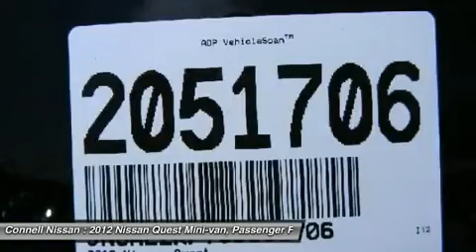2012 NISSAN QUEST Costa Mesa, CA 2051706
2012 NISSAN QUEST Costa Mesa, CA
Stock# 2051706